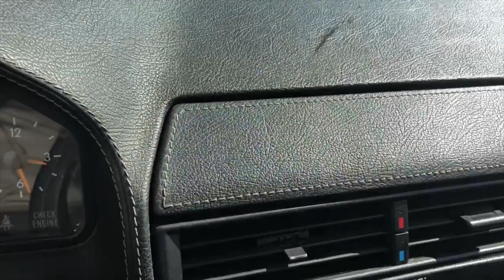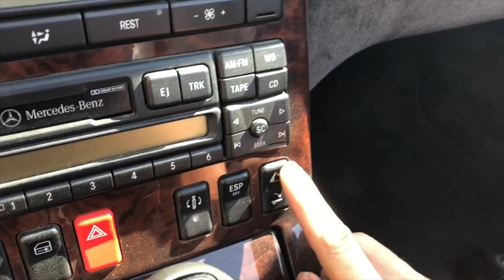I Bought a Broken V12 Mercedes SL600 for only $5000